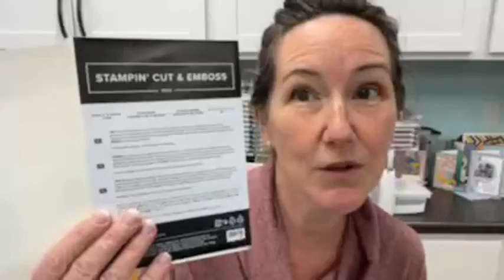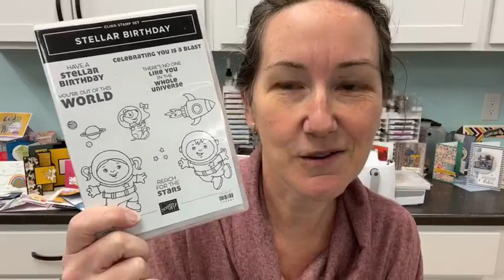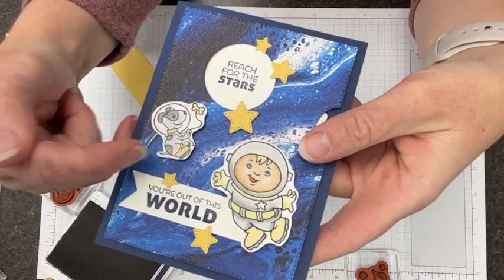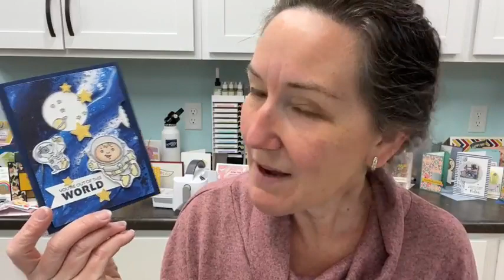Ep 263, Starters to Stellar DIY Birthday Card: Stampin' Up!® Give It A Whirl Dies + Ocean Waves DSP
It's a match made in the heavens - this sweet Stellar Birthday stamp set with astronauts (and an astro-dog!) plus the gorgeous deep blues Waves of the Ocean Designer Series Paper. Instead of ocean swirls, the blue photographed paint pour images of the DSP create a starry sky background. Turn a basic card into a WOW card by creating a spinner card using the soon-to-retire Give It A Whirl Dies. This set of window and spinner dies intimidated me at first, but they're SO well engineered that this window spinner card practically made itself.

I'll share the tips and tricks (you don't need many) for making a window spinner card from the Give It A Whirl Dies, plus we're covering the basics today, too - directions on how to mount your Stampin' Up! rubber cling stamps, and simple steps for how and when to use Stampin' Blends alcohol markers.

Add items to your cart with March host code GUGBHBRJ for LovenStamps Perks Points and tutorials. **Orders over $150 should not use the hostess code since. Those orders qualify for Stampin Rewards selected at the time of the order. Don't worry, you'll still qualify LovenStamps Perks Points and tutorials!

Join me on Monday, Wednesday and Friday for our weekday 9:30 am CT live video on Facebook.

Plan to tune in for our next Maker Mornings with Meg project!